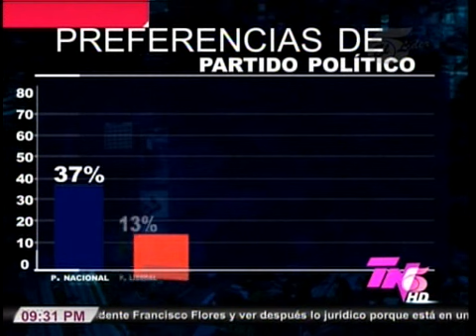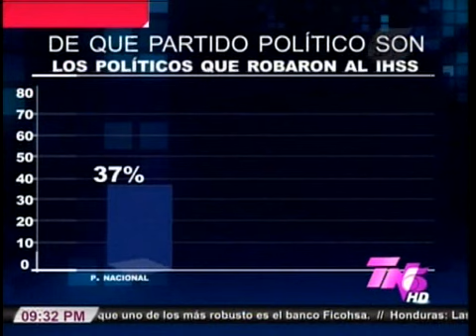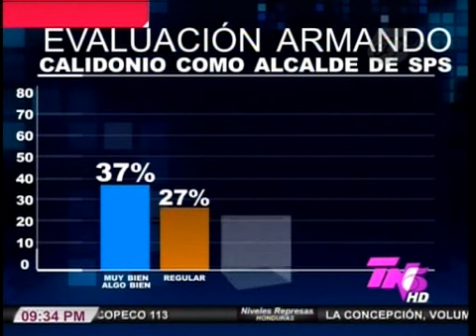TVC TN5 Estelar- Conozca los resultados de la primera encuesta del 2016 de la Cid Gallup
Televicentro TVC tvcplay TelevicnetroHN Esta noche TN5 Estelar presenta los últimos hallazgos de la encuesta de opinión de la Cid Gallup, donde el tema de la reelección presidencial sigue sin entusiasmar a los hondureños.